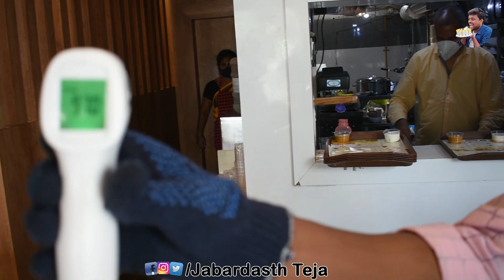Restaurants After Lock Down || Is Restaurants Safe?? || Genuine Review || Biryanis and More ||Tenali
Biryanis and More Tenali
Bose Rd, opp. Town Church, Kothapet, Ramalingeswara Pet, Tenali, Andhra Pradesh 522201
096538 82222